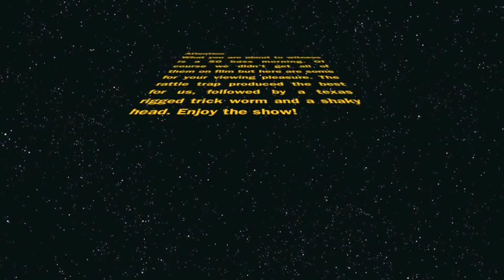50 bass morning!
Caught 50 bass by 11:30am! What a fun day! We caught them on rattle traps, shaky heads, and finesse worms mostly.